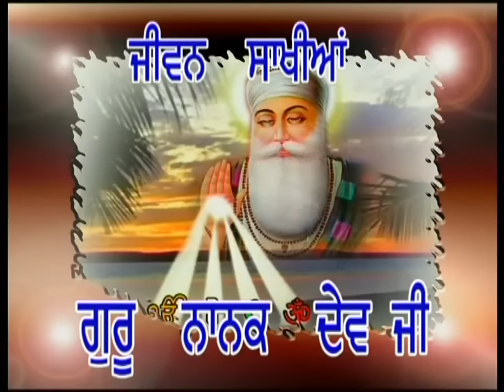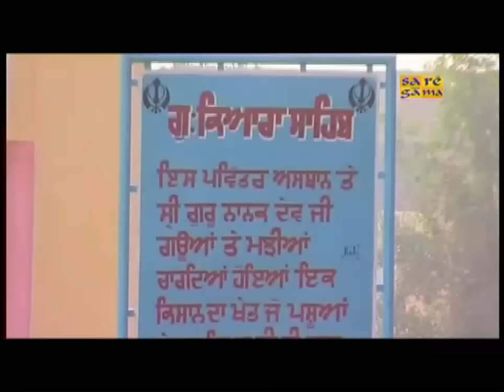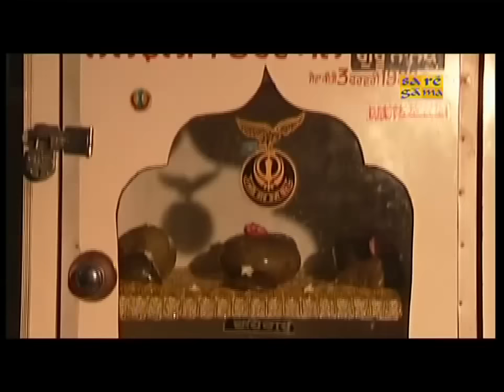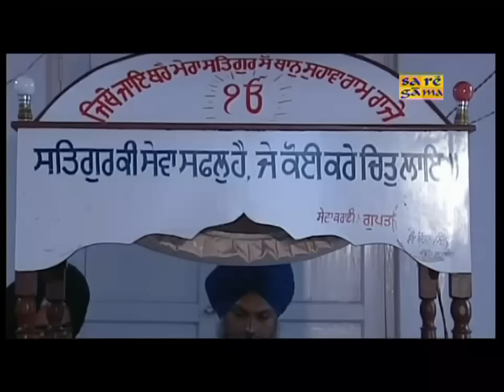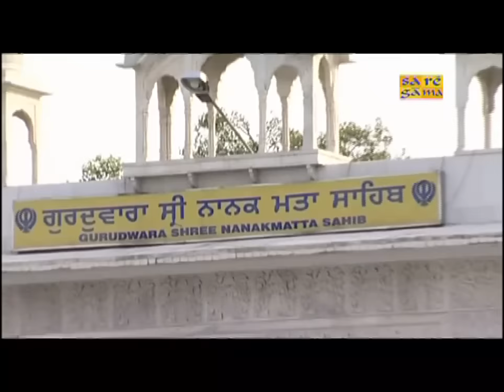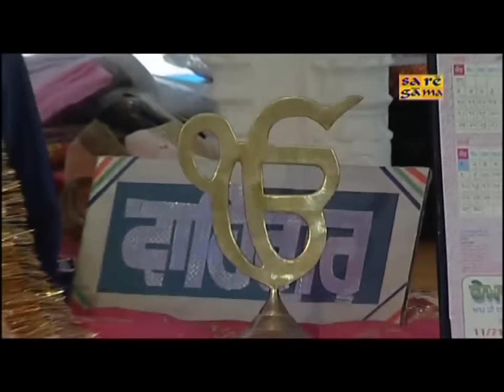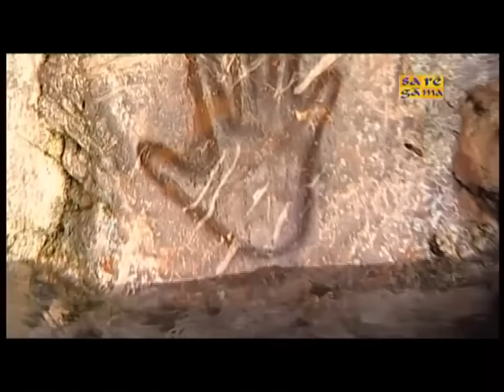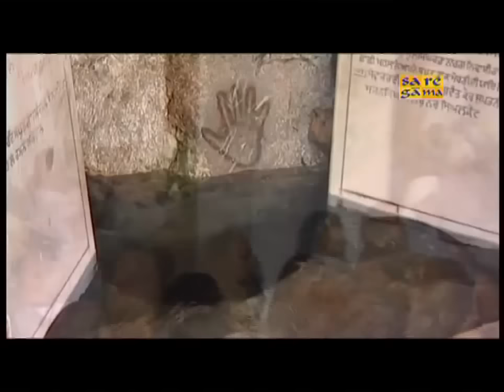Jeevan Sakhiyan | Punjabi Full Movie | Life story of Shri Guru Nanak Dev Ji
Guru Nanak is the founder of the religion of Sikhism and is the first of the ten Sikh Gurus, the eleventh guru being the living Guru, Guru Granth Sahib.

Saregama Soul of India Proud to present : Shri Guru Nanak Dev Ji - Jeevan Sakhiyan

Voice : Bhai Ravinder Singh Ji
Video Direction : Gurmeet Kaur